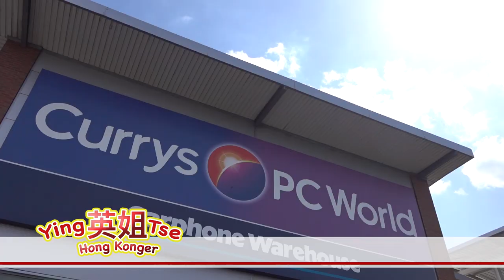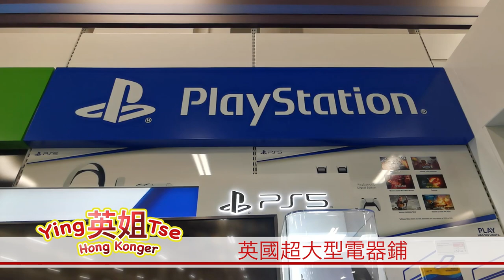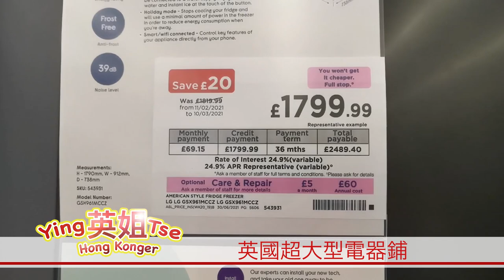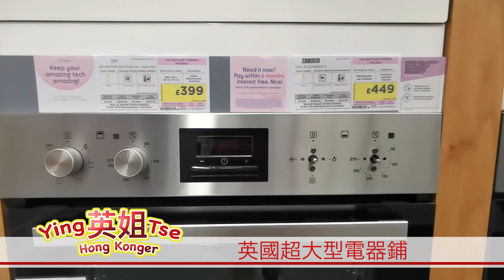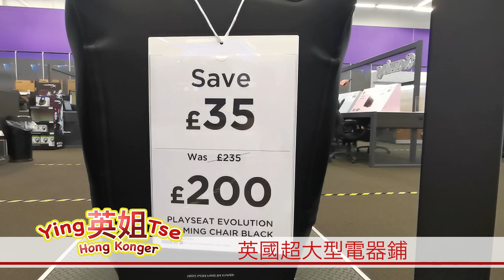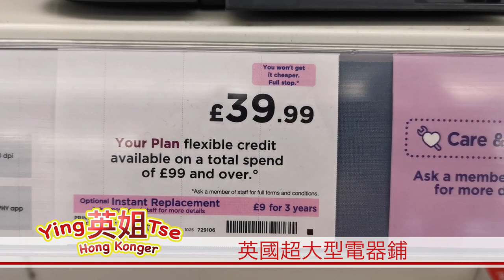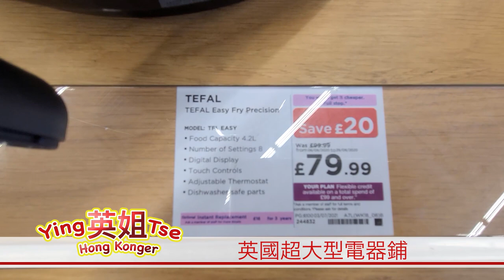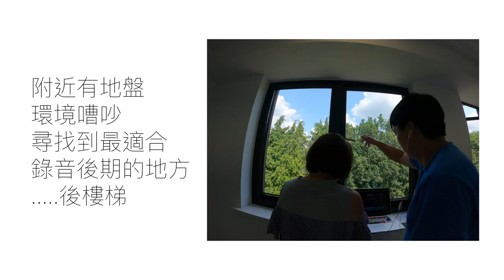【 英姐帶你看超大型電器鋪 】移民需要帶電飯煲嗎？大、中、小電器價錢是多少？Dyson 是否平過香港？出行前做好準備有預算。ヽ(^o^)丿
香港人加油！！！